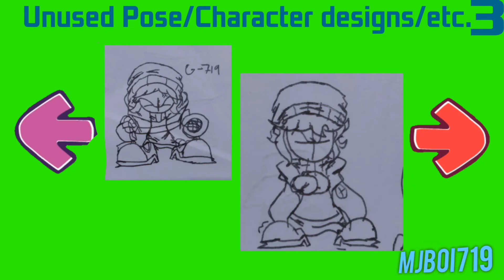[All Animations and Unused/Cut Content)Unloaded But in Nevada-Fnf Mod Concept Animation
ye I made one.I will sometimes do a video like this.